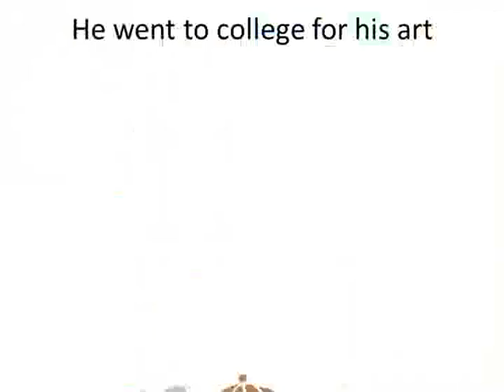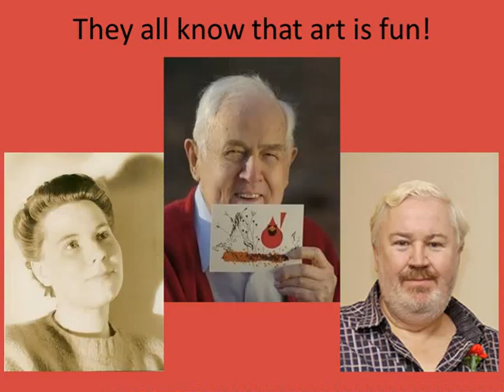Charley Harper Song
Song I wrote about Charley Harper to the tune of "Twinkle, Twinkle Little Star" for elementary art students